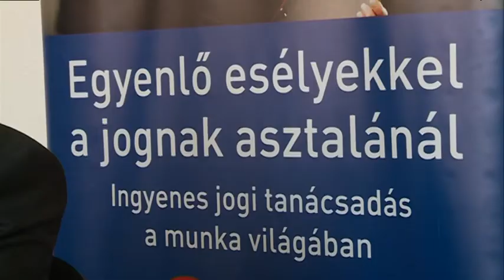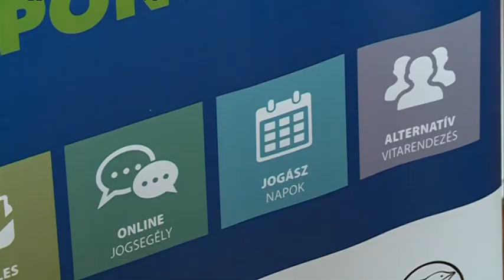Ingyenesen vehető igénybe a JOGpontok projekt jogsegélye